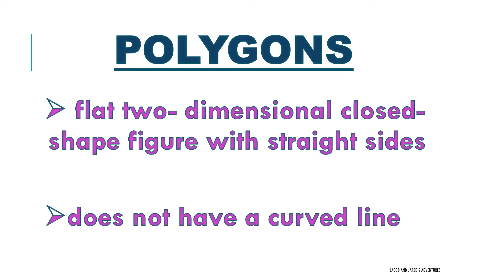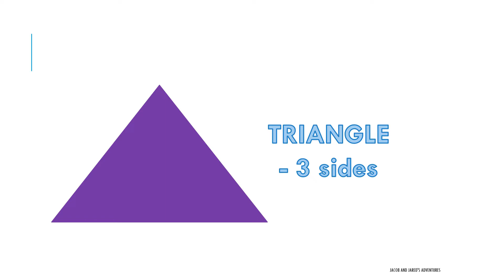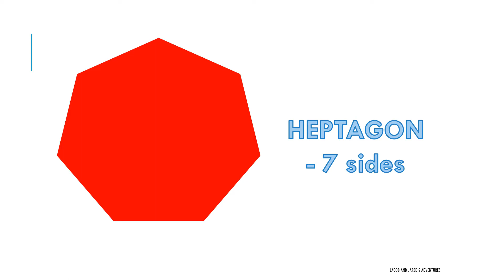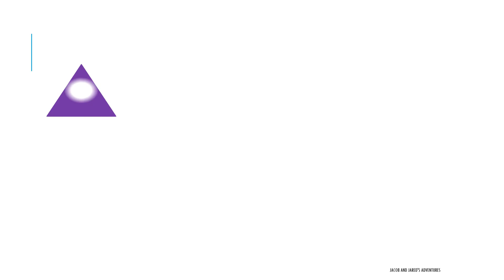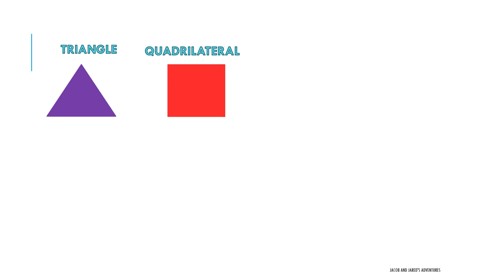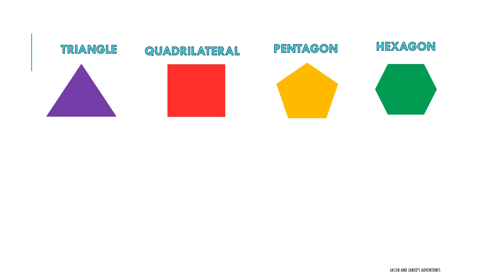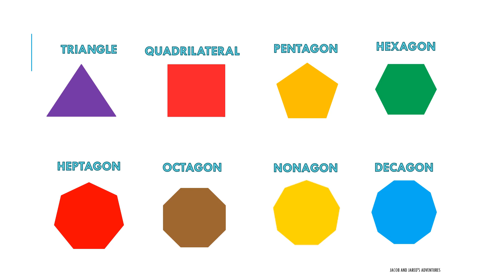Types of Polygons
The video shows the different types of Polygons.